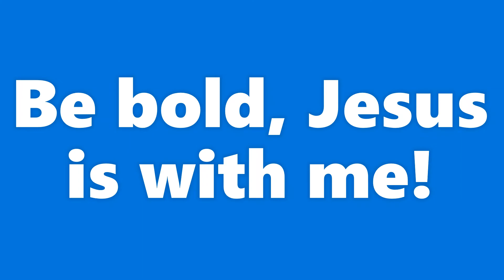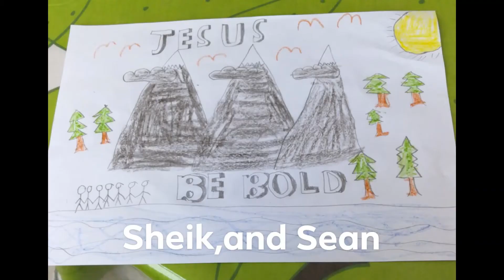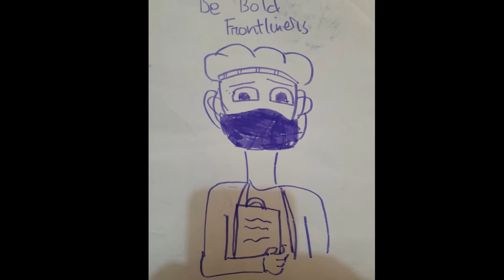Day 4 VBS- Carpenter's Workshop